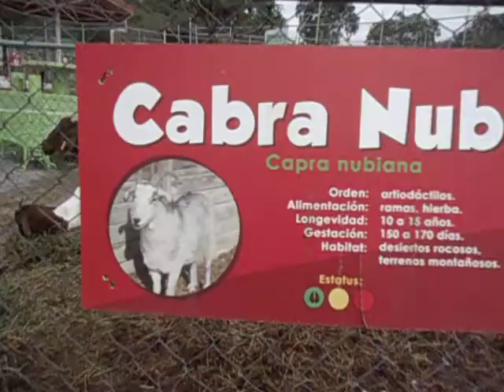FUI DE PASEO CON MI MAMA Y MI SOBRINO SANTI